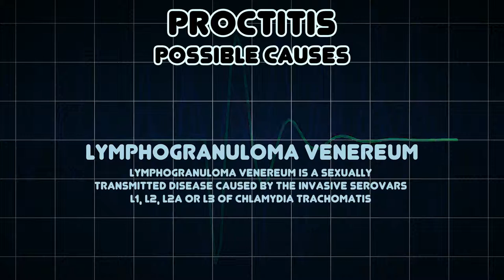Proctitis (Medical Symptom)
Possible causes of Proctitis (Medical Symptom)

Proctitis is an inflammation of the anus and the lining of the rectum, affecting only the last 6 inches of the rectum